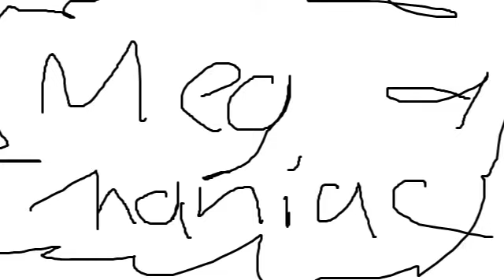[Roblox] NEW unORDINARY GAME ON ROBLOX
Hey guys, sorry for being inactive for so long. Also, sorry for wasting your time with this vid. Also, don't kill me because of this, Hunter.

Game link (sorry but I am a complete dumbass and I forgot to put it XD)